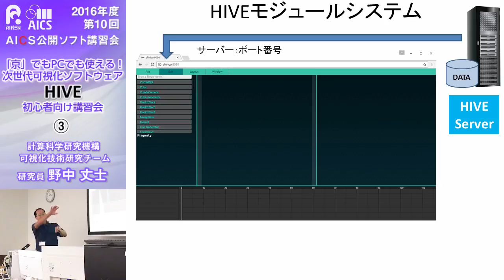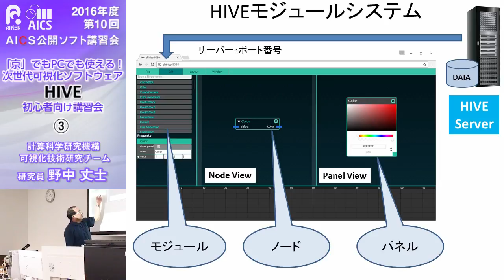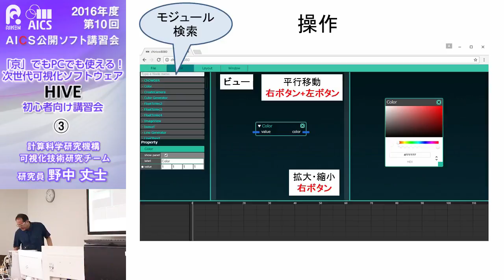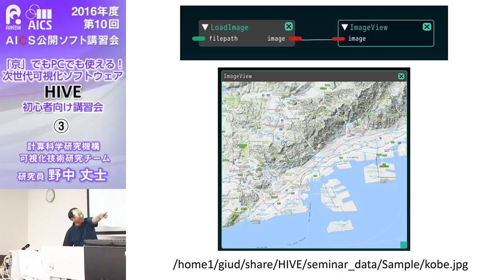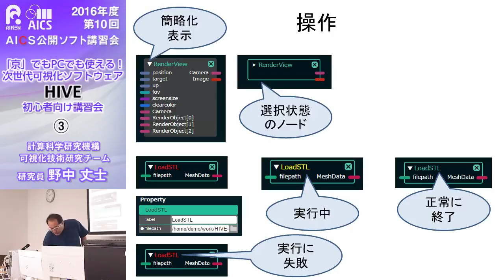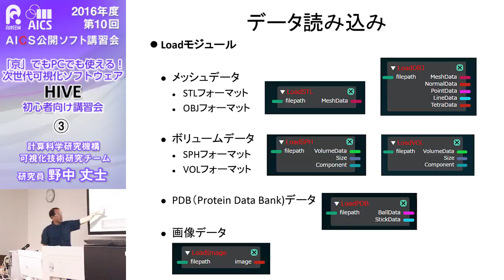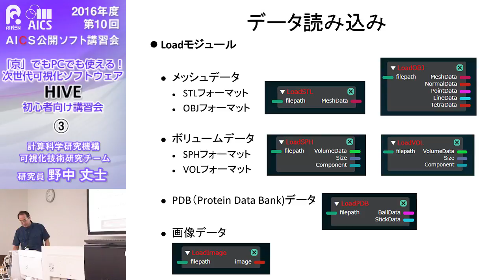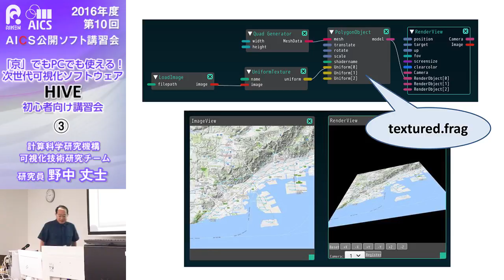2016年度 第10回AICS公開ソフト講習会 「京」でもPCでも使える！次世代可視化ソフトウェア「HIVE」初心者向け講習会③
「京」の計算結果を「京」上でダイレクトに可視化できるソフトウェアHIVEの新バージョンをリリースします。
新しいHIVEは、WEBブラウザベースの使いやすいユーザインターフェイスを備え、対象データを可視化する手順もシンプルになりました。
今回はHIVEに始めて触れる方を対象とし、いくつかのサンプルデータを利用した可視化の手順や手法について実習します。

理化学研究所　計算科学研究機構
可視化技術研究チーム
研究員　野中 丈士